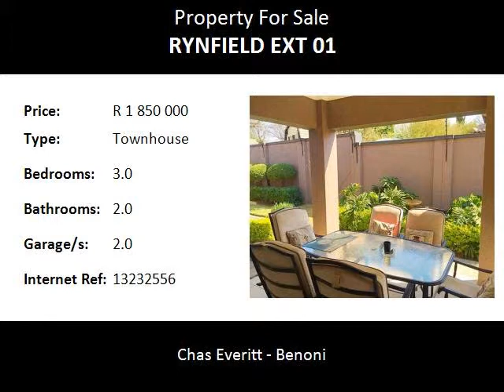3.0 Bedroom Townhouse For Sale in Rynfield Ext 01, Benoni, South Africa for ZAR R 1 850 000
Bedrooms: 3.0
Bathrooms: 2.0
Garages: 2.0
Price: R 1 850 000

Property Description:

Lounge and open plan dining room.
Study and family room.
3 Bedrooms and 2 modern bathrooms.
Guest loo.
Open plan kitchen.
Double garage.